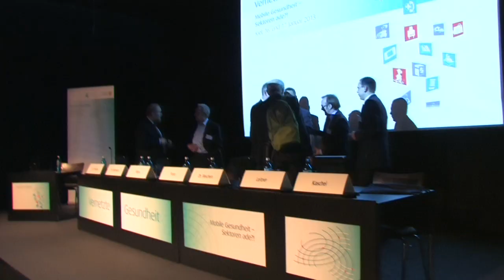Interview mit Landrat Dr. Jörn Klimant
Interview mit Dr. Jörn Klimant, Landrat des Kreises Dithmarschen u. Stellvertretender Vorstandsvorsitzender der Krankenhausgesellschaft Schleswig-Holstein, auf dem Kongress "Vernetzte Gesundheit", der am 16./17.Janaur2013 in Kiel stattfand. Dr. Uwe Preusker, Chefredakteur von Klinik Markt inside interviewt Dr. Klimant zum Thema des Kongresses "Mobile Gesundheit-Sektoren ade?!" und dem Modelprojekt "DocMobil" des Kreises Dithmarschen.